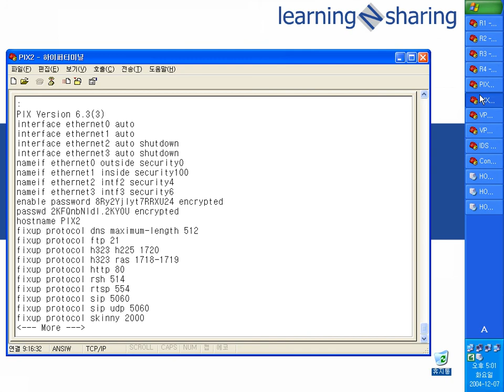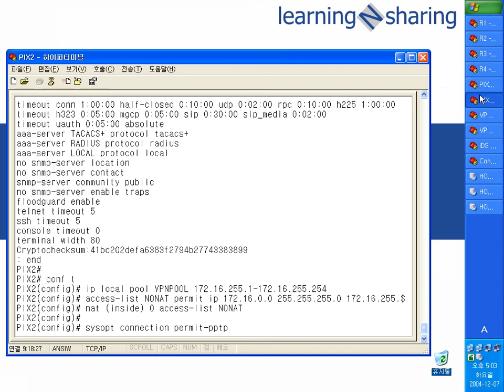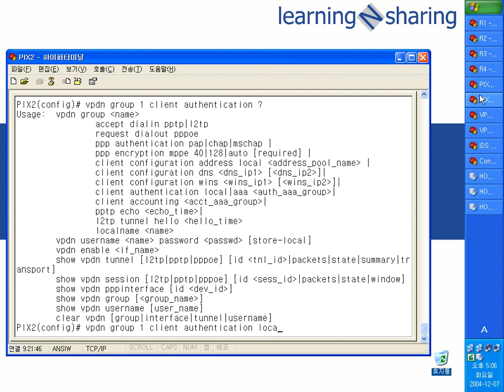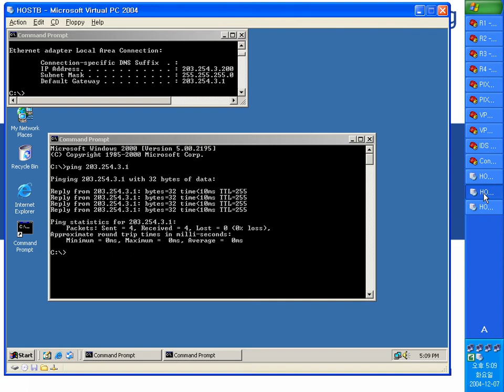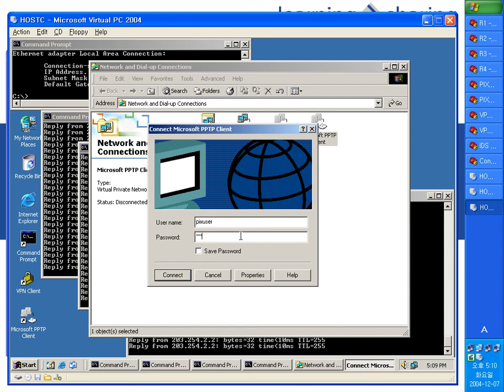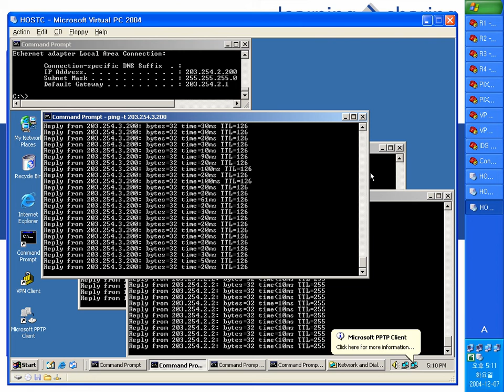5 2 2 C PIX with AAAXAUTH to support Microsoft PPTP Client